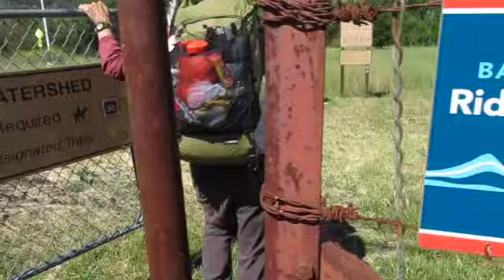Pinole Valley Bay Ridge Trail SD 480p